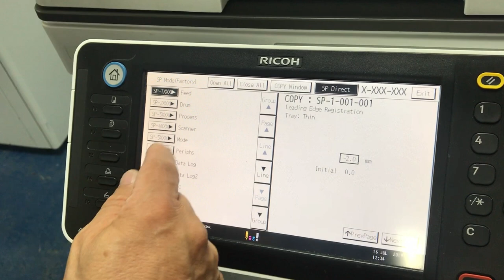RICOH MPC3003 MPC3503 entrar en modo de servicio copiando la libreta de direcciones MPC3003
Una nueva segunda forma de ingresar al modo de servicio es la copiadora en color Ricoh Aficio MPC3003, MPC3503, MPC5503, MPC5503. Este método de entrada le permite copiar y cargar la libreta de direcciones de la copiadora.

📽Camera: CANON EOS250D
🎬 Plan lighting:  Sachtler Reporter 200D
🎤 Microphone: Trust GXT 252 + Emita Plus Steraming
💻 Movie editing program: WonderShare Filmora